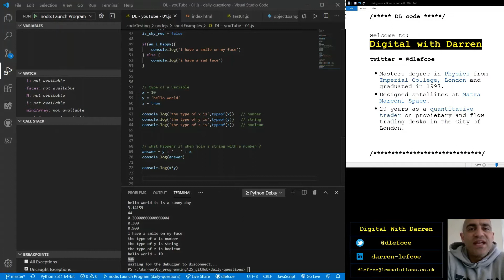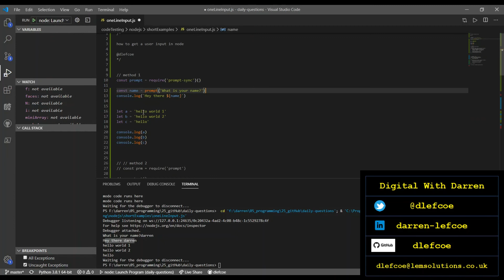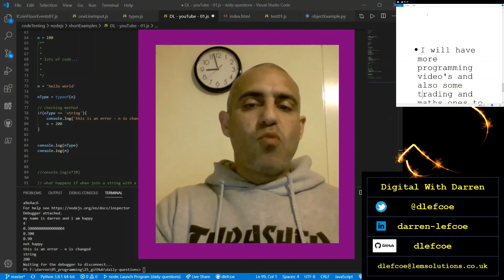user input in nodeJS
how to get a user input in nodeJS

3 methods for user input in NodeJS discussed:

    1. const prompt = require('prompt-sync')()
    2. const prm = require('prompt')
    3. const readline = require('readline')